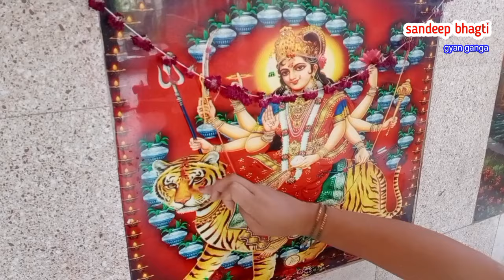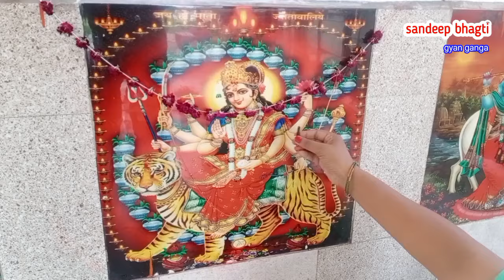नवरात्रि में मंदिर में माता की पूजा कैसे करें? पूरी विधि और मंत्र !! Navratri Special: Aarti and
नवरात्रि में मंदिर में माता की पूजा कैसे करें? पूरी विधि और मंत्र  !! Navratri Special: Aarti and Mantra

नवरात्रि में मंदिर में माता की पूजा कैसे करें? पूरी विधि और मंत्र
नवरात्रि स्पेशल: मंदिर में माता रानी की आरती और पूजा
मंदिर में नवरात्रि पूजा का सही तरीका | कदम दर कदम गाइड
नवरात्रि में मंदिर जाकर माता की कृपा कैसे प्राप्त करें?
मंदिर में नवरात्रि पूजा: सभी सवालों के जवाब
नवरात्रि पूजा: मंदिर में माता को प्रसन्न करने के आसान तरीके
नवरात्रि में मंदिर में भव्य पूजा: विस्तृत वीडियो
नवरात्रि विशेष: मंदिर में माता की आरती और भजन

How to Worship Maa Durga in a Temple During Navratri? Complete Guide
Navratri Special: Aarti and Puja of Maa Rani in a Temple
The Right Way to Perform Navratri Puja in a Temple | Step-by-Step Guide
How to Seek Blessings of Maa Durga by Visiting a Temple During Navratri?
Navratri Puja in a Temple: Answers to All Your Questions
Navratri Puja: Easy Ways to Please Maa Durga in a Temple
Grand Navratri Puja in a Temple: Detailed Video
Navratri Special: Aarti and Bhajans of Maa Durga in a Temple

नवरात्रि में बिना काम के मंदिर जाकर कैसे करें पूजा?
नवरात्रि में बिना मेहनत के मंदिर में पूजा
घर बैठे नवरात्रि पूजा: सरल तरीका
नवरात्रि पूजा: बिना किसी जटिलता के
नवरात्रि में मंदिर जाने का आसान तरीका
विशिष्ट और आकर्षक:
व्यस्त जीवन में नवरात्रि पूजा: आसान उपाय
नवरात्रि: बिना किसी परेशानी के माता की आराधना
बिना किसी रस्म-रिवाज के नवरात्रि पूजा
घर में मंदिर: नवरात्रि पूजा का सरल तरीका
नवरात्रि में माता को प्रसन्न करने का आसान तरीका

How to Perform Navratri Puja at Temple Without Any Hassle?
Navratri Puja at Home: Easy Steps
Navratri Puja: Simple and Effortless
Easy Way to Visit Temple During Navratri
Specific and attractive:
Navratri Puja for Busy Lifestyle: Quick Tips
Navratri: Worship Maa Durga Without Any Trouble
Navratri Puja Without Any Rituals
Home Temple: Easy Way to Perform Navratri Puja
Easy Way to Please Maa Durga During Navratri
"नवरात्रि में बिना मंदिर गए घर पर कैसे करें माता की पूजा:

Navratri Puja
Navratri rituals
Navratri at home
Simple Navratri Puja
Easy Navratri Puja
Maa Durga Puja
Hindu festivals
Spiritual guidance

Shardiya Navratri Ki pooja vidhi